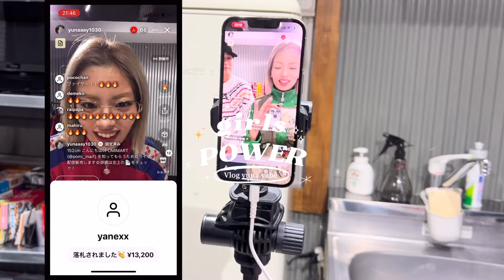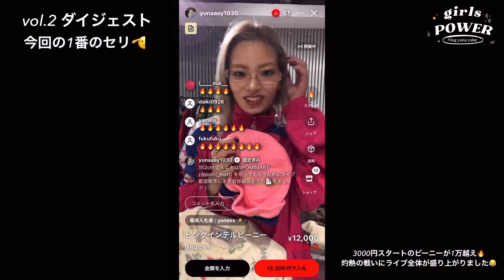work vlog👖🛒古着好きな女子が個人古着販売を始めた話。配信販売vlog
今日も見ていただきありがとうございました！
30分アップが遅れてすみません🥺

drop楽しかったなぁ…参加してくれた皆さんありがとうございました！もう物は届いたかな？

dropの頻度をどのぐらいでやったら嬉しいか教えてくれたら嬉しいです💁‍♀️

📍drop 矢部ページ

ライブショッピングアプリ「ドロップ」yunaaay1030のプロフィール🔥

📍POMI BASE

📍POMI Instagram